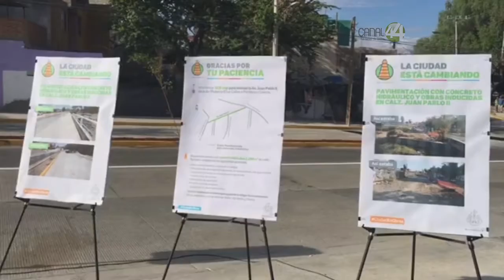Ayuntamiento de Guadalajara buscará adquirir un predio para construir parque público